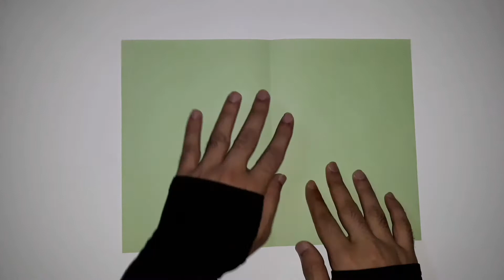Origami Rocket Plane | AZ CRAFTS